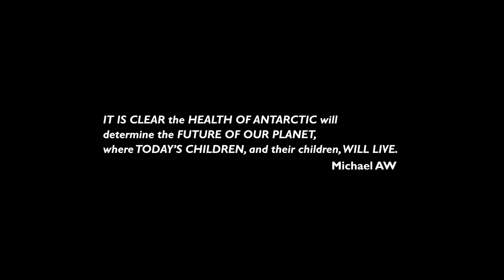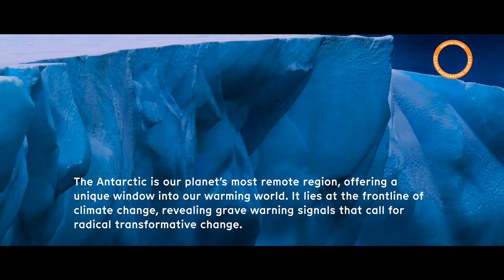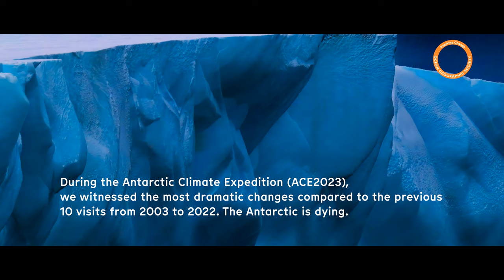The Remains of Antarctic 2023 - Ocean Geographic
The Remains of Antarctic 2023
Arrangement & Editing
Gaetano Anzalone

Music
Rhapsody for a Changing Antarctic
composed by Eric Bettens
performed by Hillary Yifei O’Sullivan

producer
Michael AW

Still Pictures
Michael AW : Alex Rose
David Doubilet: Jennifer Hayes : Elaine Lim
Virginia Bria : Levente Rozsahegyi : Emry Oxford : Taylor Griffith
Lorenzo Mittiga : Nur Tucker : Renee Capozzola : Joelle AW
Lezlie Brooks Johnson : Nur Tucker : Craig Leeson : Emily Chan

With Deepest Thank You to
Gaetano Anzalone : Janel Kok : Elaine Lim

Production Supporters
Kerry Consulting

An Antarctic Climate Expedition Production
Supported by
Aurora Expeditions : Ocean Geographic : City Development Ltd
Fourth Elements : Hograth : Mission Blue : SEACAM : Ogilvy

Ocean Geographic
OGSociety.org : OceanGeographic.com